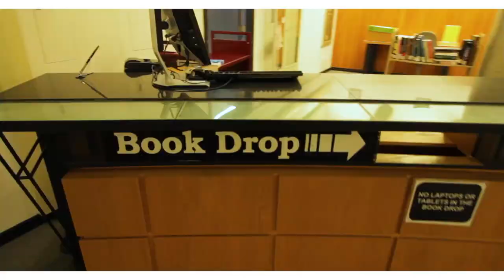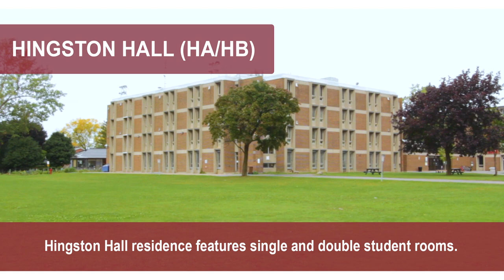Loyola Campus in 2 minutes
Come with us on a tour of Concordia University's Loyola Campus